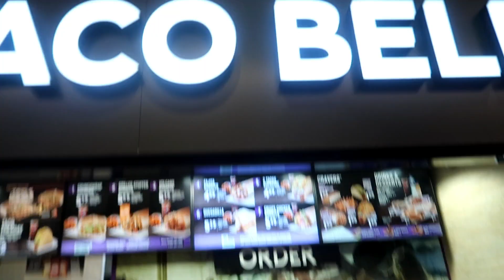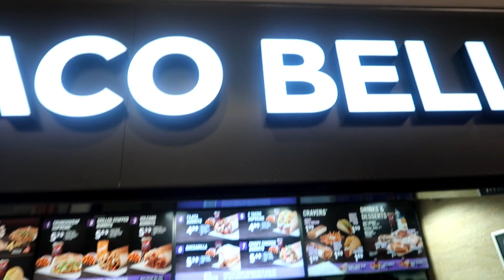Allergic reactions and shopping trips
Hey everyone!! enjoy this very late vlog